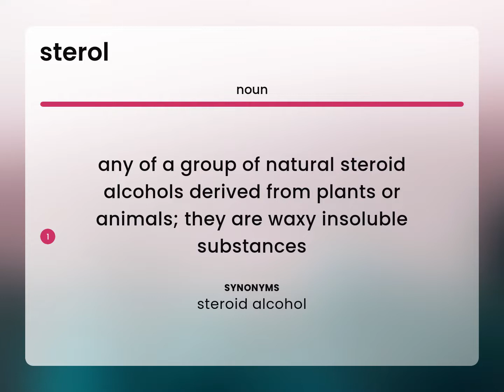Sterol | meaning of STEROL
Definition of STEROL

Susan Miller (2023, May 18.) What is Sterol?